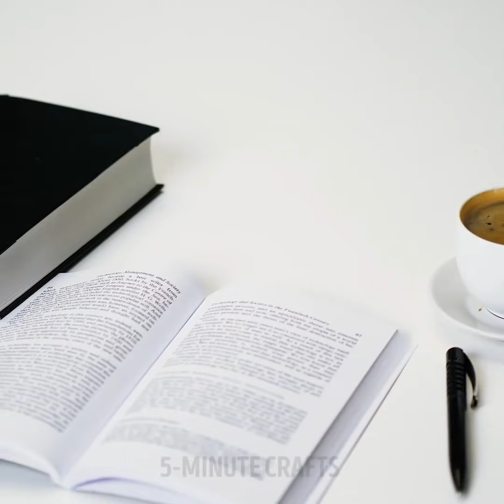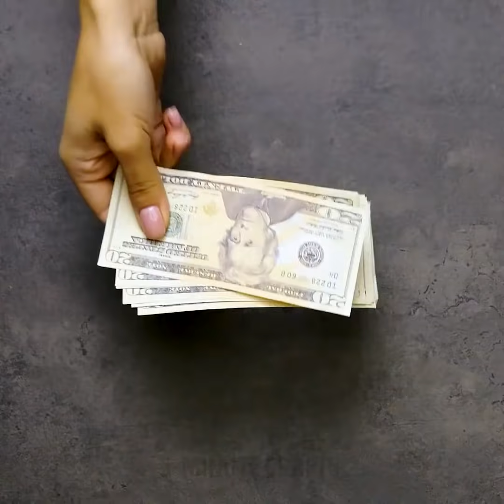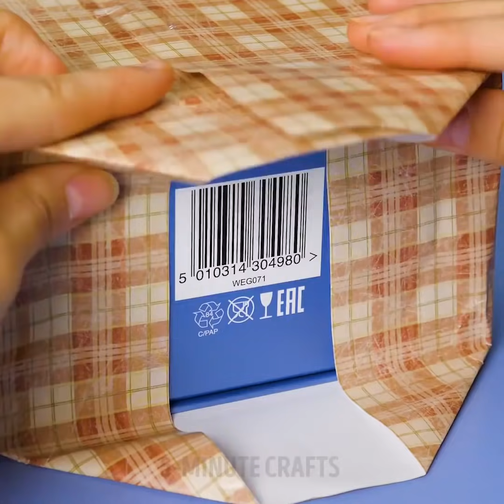25 UNUSUAL GIFT WRAPPING IDEAS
TIMESTAMPS:

1:00 How to pack sweets for a gift
2:33 How to wrap a bottle of wine
4:55 How to wrap a gift for a man
7:26 How to wrap a round box
10:55 How to wrap a book